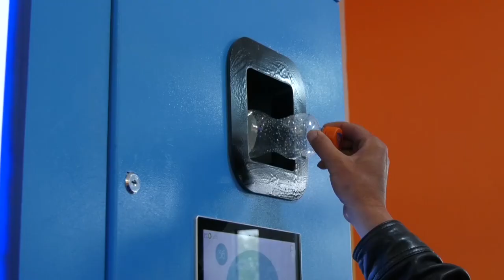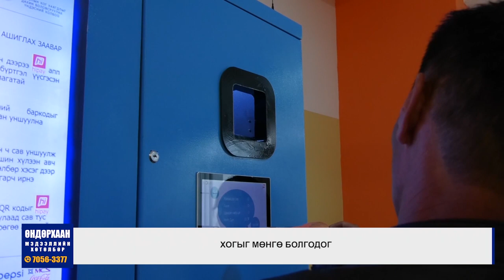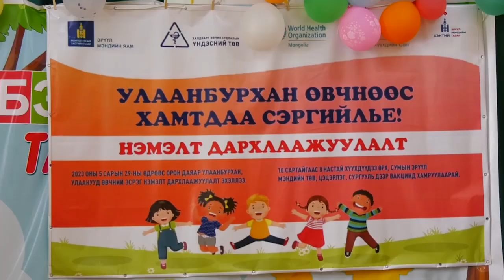Өндөрхаан мэдээллийн хөтөлбөрийн 2023 оны 06-р сарын 02-ний дугаар